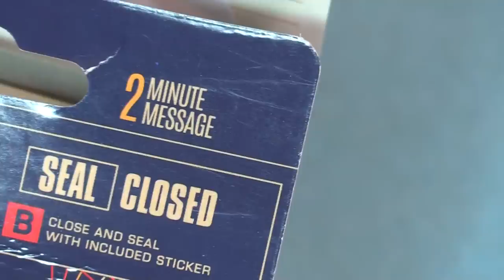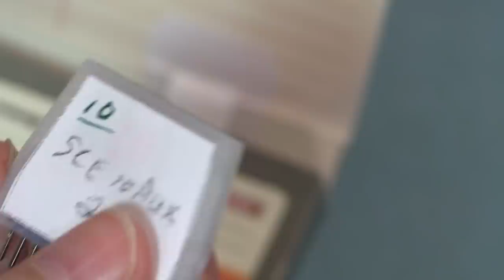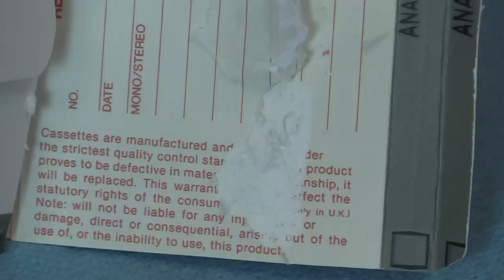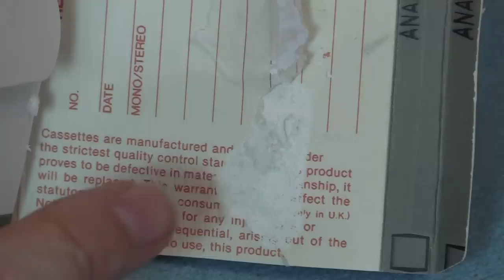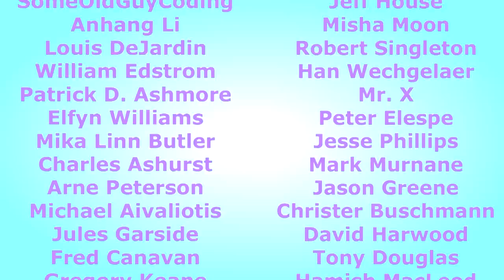$12 Novelty Cassette Tearapart!!!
Not a tear-down -  a tear apart!  Is this just your everyday talking greeting card but overpriced... or something more?  I take a look to find out.  Enjoy!